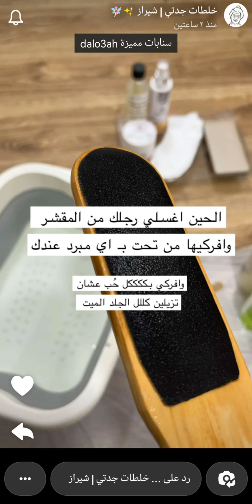افضل بدكير وعناية للقدمين في البيت قبل العيد ✨ خلطات جدتي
افضل بدكير وعناية للقدمين في البيت قبل العيد ✨ سناب خلطات جدتي .
* الخطوات //
أول خطوة : تحطين طشت وماي دافئ مائل للسخونة ونقعي رجلك ١٠ دقائق ( اذا ما عندك جهاز البدكير )
ثاني خطوة : مقشر أي نوع عندك وزعيه على رجلك بالكامل إذا ما عندك مقشر أستخدمي سكر وضيفي له زيت
ثالث خطوة : أفركي رجولك من تحت بأي مبرد متوفر عندك
رابع خطوة : أدهني رجلك بِ زيت E oil مخلوط مع أي لوشن وغطيها ببلاستيك رول أو أي كيس لمدة 10 دقائق ..
خامس خطوة : قصصي أظافرك ونظفيها وشيلي الجلد الميت
سادس خطوة : أغسلي رجلك بِ أي شور جل
سابع خطوة : ترطيب
عشان يكون أسفل رجلك وردي محط نقطه من كريم بينك دريم @sheraz.store
تاسع خطوة : ألبسي شراب وبس خلصنا
مشاهدة ممتعة..